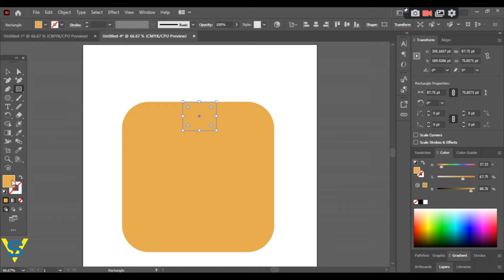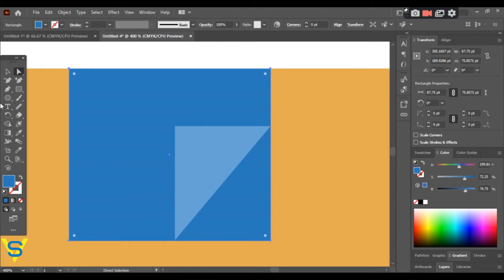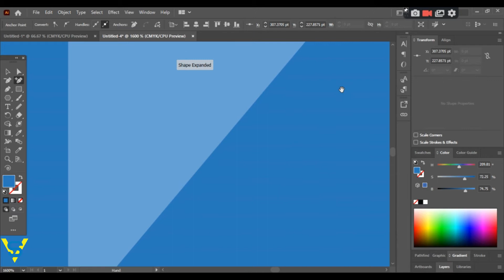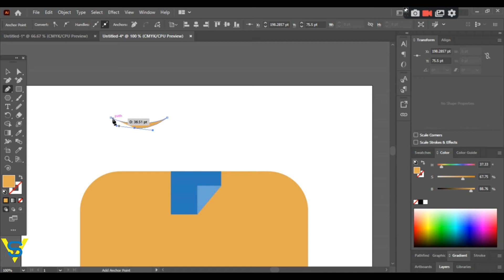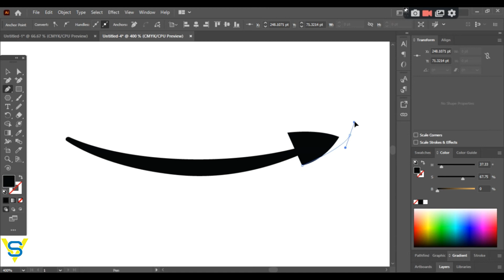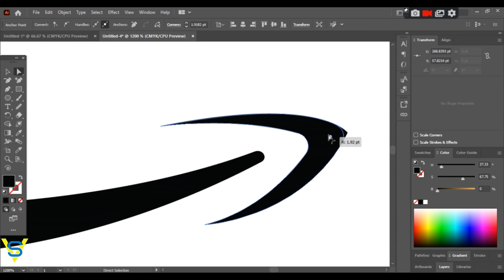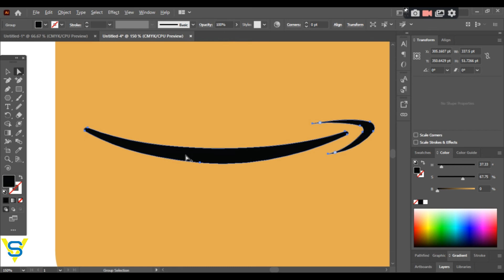Creating Amazon App logo In just 3 minutes | adobe illustrator | Stock Vlog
In this video you can learn, How to Create logo in adobe adobe illustrator and export in png format to place on top of other images.
just follow the steps in the video to create your own.